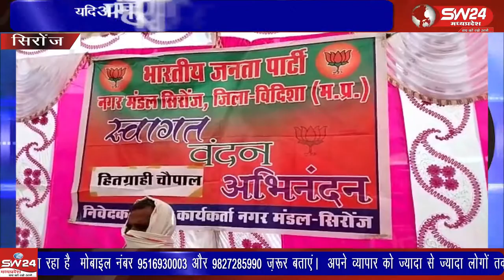sironj- विदिशा जिले के सिरोंज में भारतीय जनता पार्टी नगर मंडल ने हितग्राहि चैपाल का आयोजन किया गया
विदिशा जिले के सिरोंज में भारतीय जनता पार्टी नगर मंडल ने हितग्राहि चैपाल का आयोजन किया गया जिसमें प्रधानमंत्री आवास योजना का लाभ लेने वाले सबंल योजना का लाभ लेने वाले और स्पीड वेंडर योजना का लाभ लेने वालों को हितग्राही चैपाल लगाकर सम्मालन किया। सिरोंज से नरेंद्र रघुवंशी की रिपोर्ट